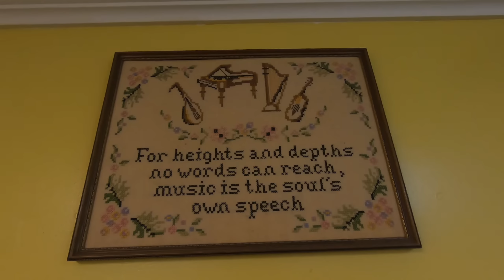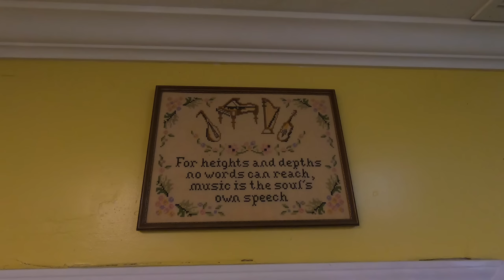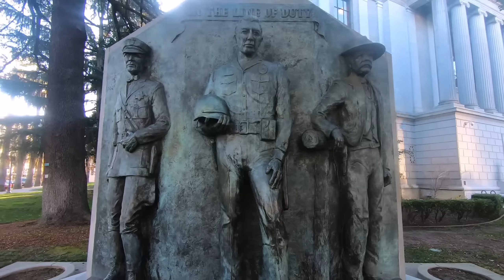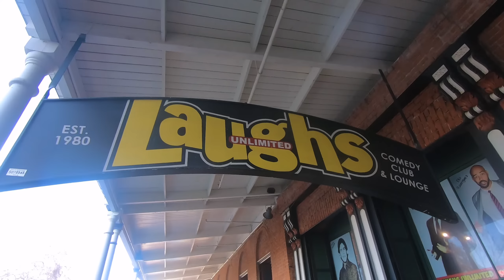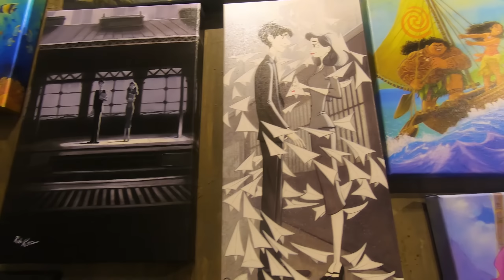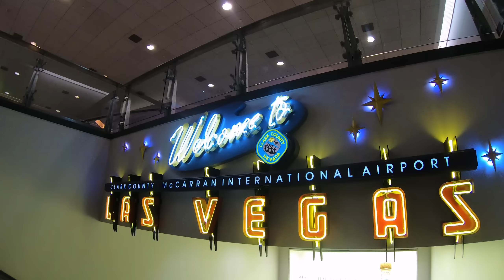California love | Sacramento, tour U.S.A_11